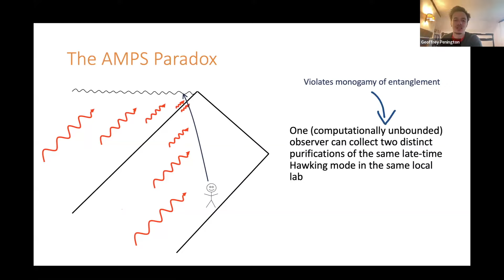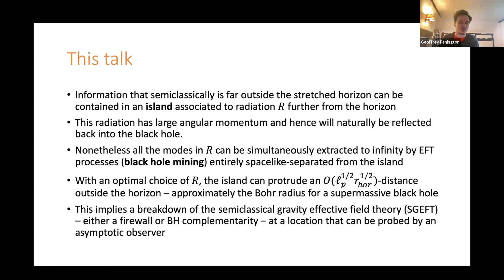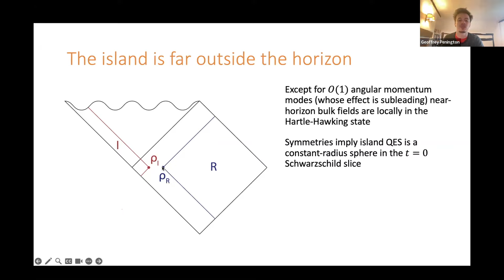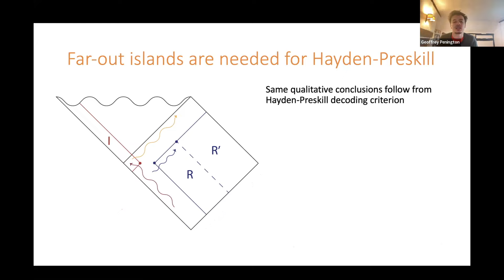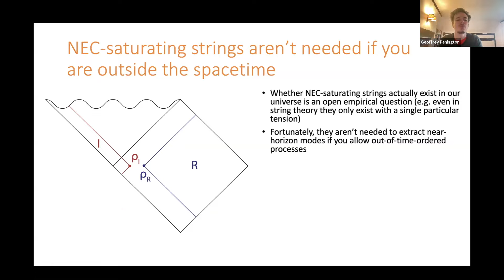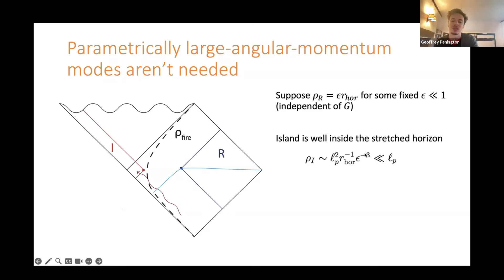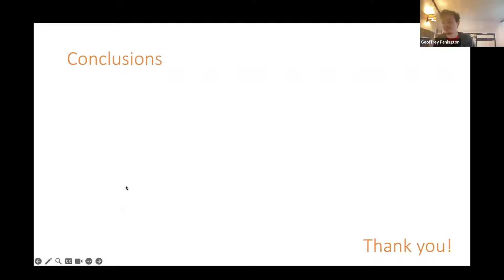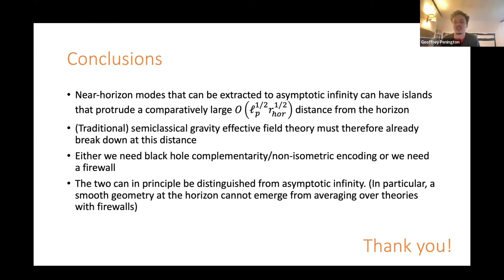Islands Far Outside the Horizon - Geoff Penington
Workshop on Spacetime and Quantum Information

Topic: Islands Far Outside the Horizon
Speaker: Geoff Penington
Date: December 11, 2023

Information located in an entanglement island in semiclassical gravity can be
nonperturbatively reconstructed from distant radiation, implying a radical
breakdown of effective field theory. We show that this occurs well outside of
the black hole stretched horizon. We compute the island associated to
large-angular momentum Hawking modes of a four-dimensional Schwarzschild black
hole. These modes typically fall back into the black hole but can be extracted
to infinity by relativistic strings or, more abstractly, by asymptotic boundary
operators constructed using the timelike tube theorem. Remarkably, we find that
their island can protrude a distance of order ℓprhor‾‾‾‾‾‾√

outside the horizon. This is parametrically larger than the Planck scale
ℓp
 and is comparable to the Bohr radius for supermassive black holes.
Therefore, in principle, a distant observer can determine experimentally
whether the black hole information information paradox is resolved by
complementarity, or by a firewall.